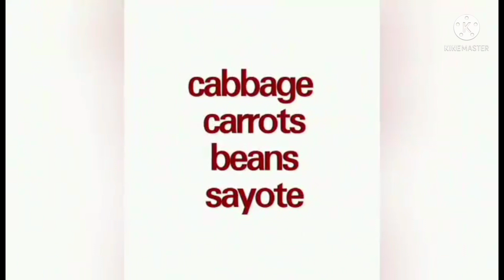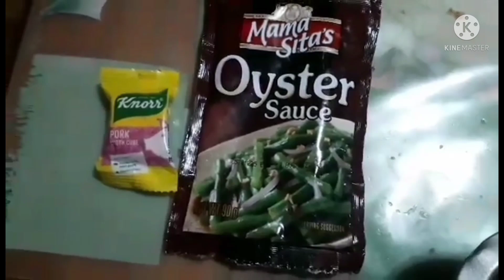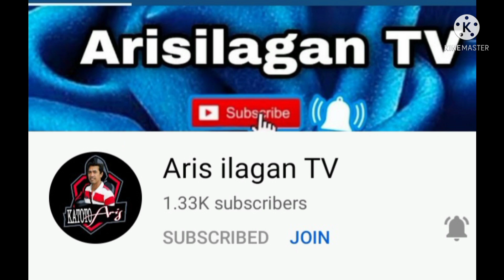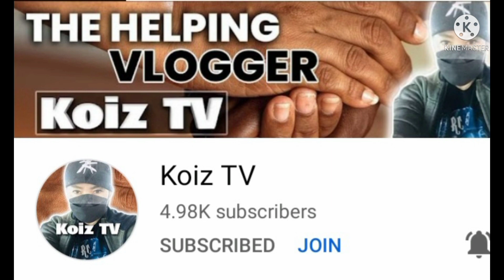HOW TO MAKE PANCIT BIHON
how make pancit bihon

ingredients;
 ¹/² kilo pancit bihon
 onion
 garlic
 oyster sauce
 soy sauce

 gabbage
 carrots
 beans
 sayote
 kikiam
 fishballs